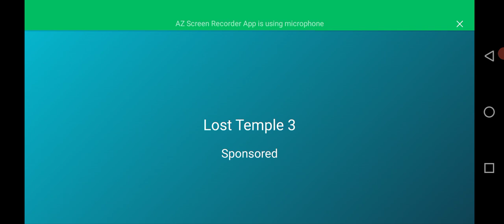🐈👈🏻🤪 cat_doggy 🚔👮👈🏻 police Motu_Patlu 👴🏻👈🏻🤣 tota_mein🐦👈🏻😘🐎 episode05👮👉 subscribe👍🏻🐘🚜👈🏻🤗XXX☢️👈🏻